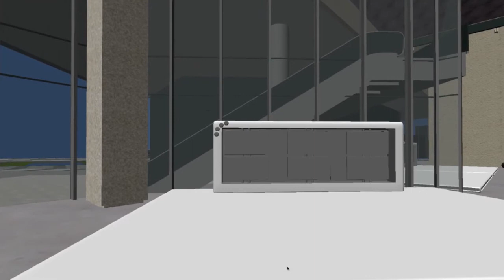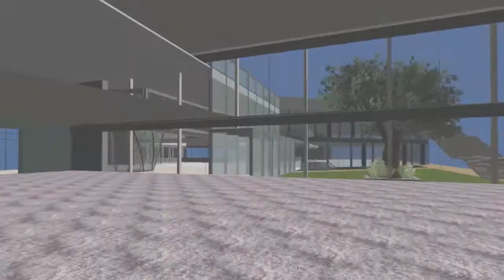South West College - Virtual Campus